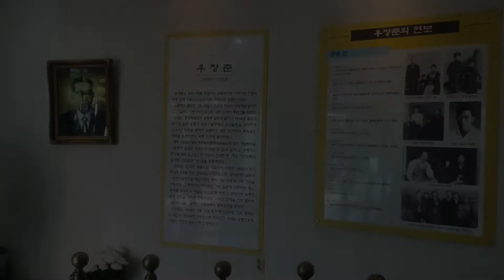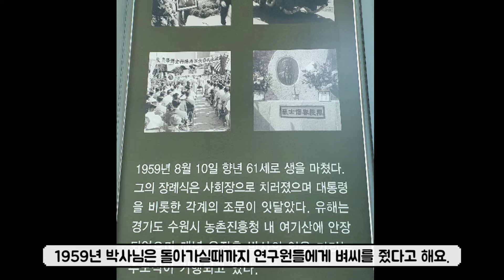부산의 위대한 과학자! 우장춘 박사님